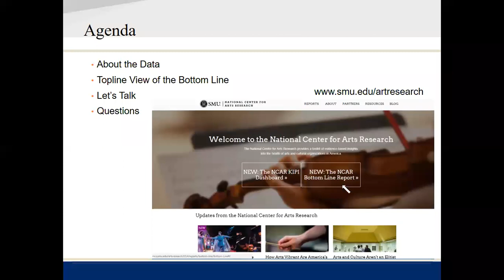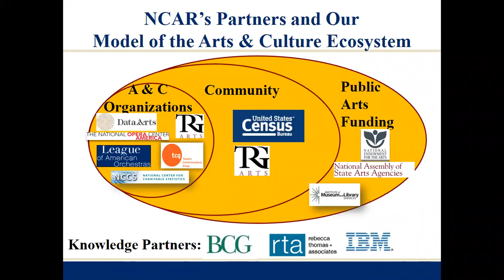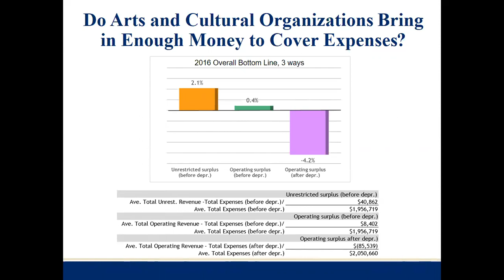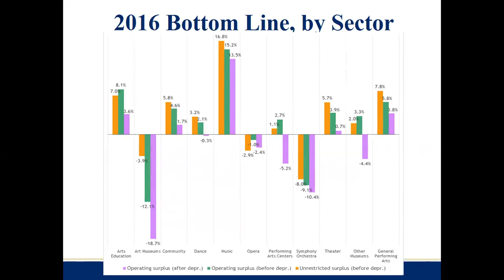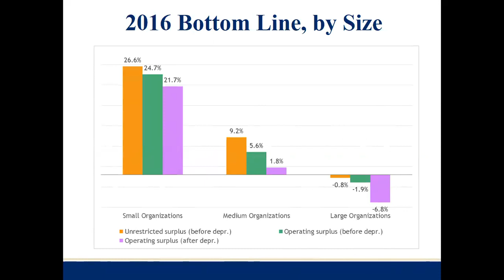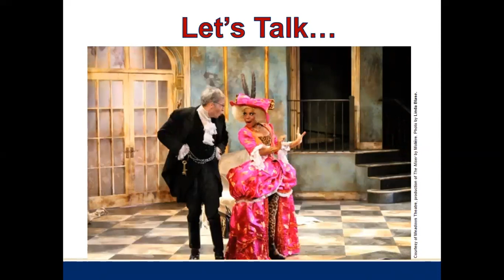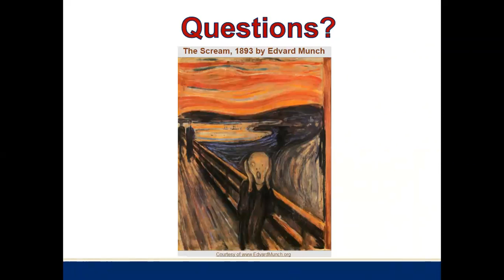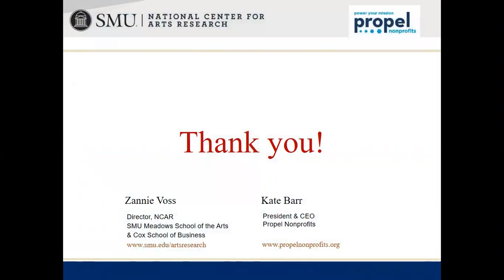The Burden of Rising Expenses in the Arts: An NCAR Webinar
The National Center for Arts Research is a toolbox for arts and cultural organizations, and the recent report illuminated some not-so-good news about the burden of expenses.

Explore for the full report.